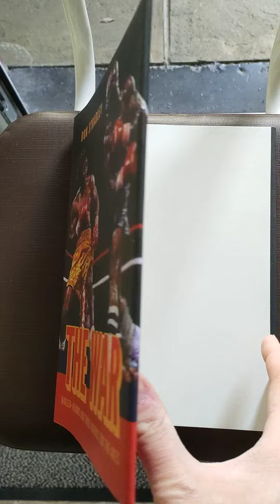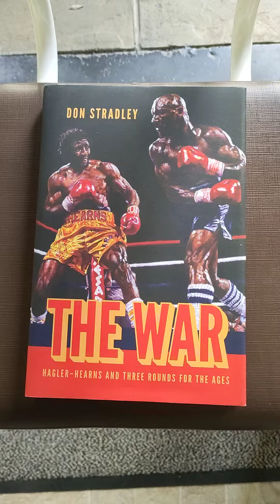Book review: "The War" by Don Stradley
Just a very brief review of this fantastic book.